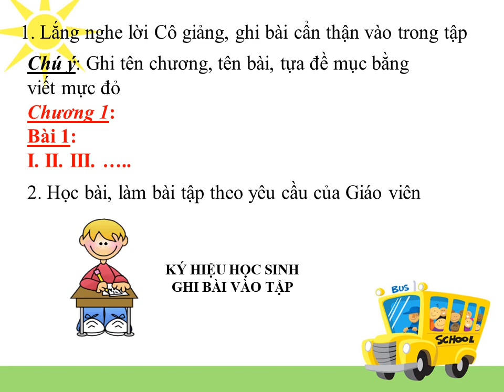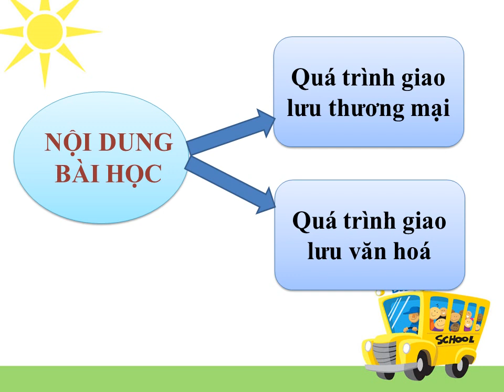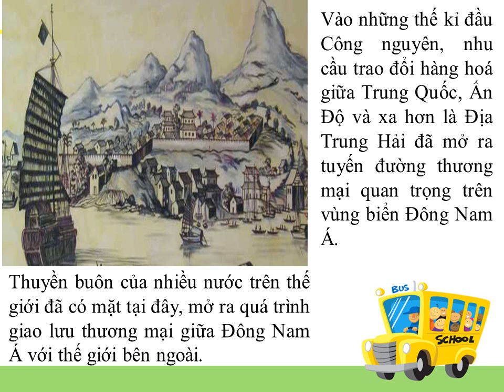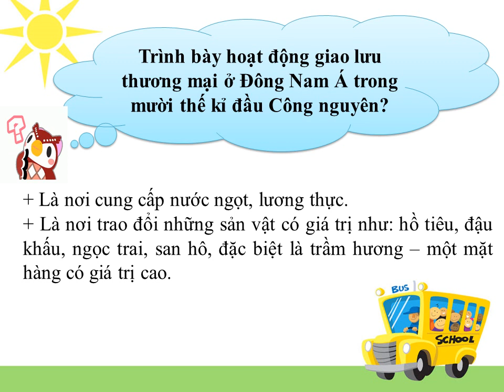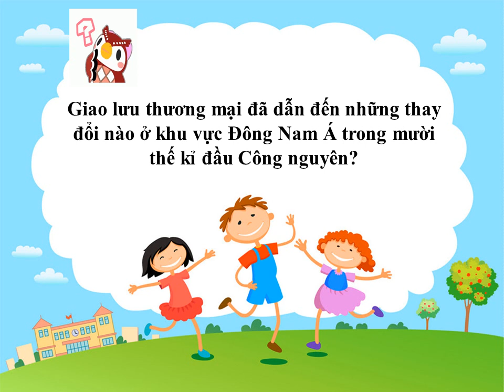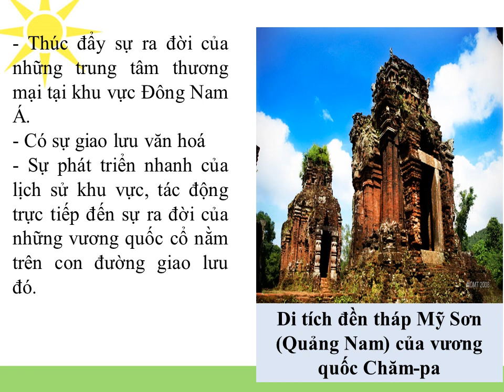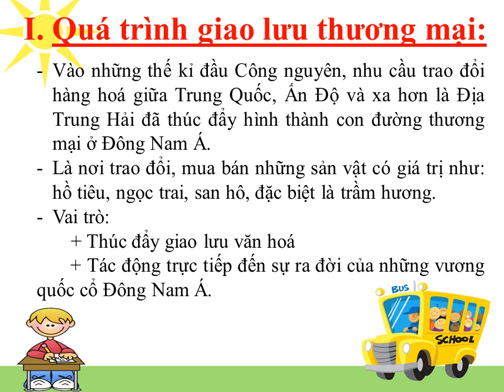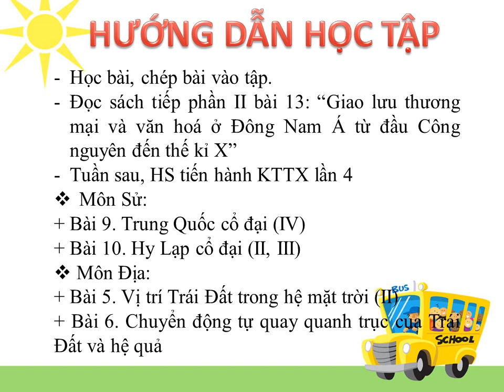LỊCH SỬ-ĐỊA LÝ 6 (Tuần 13 / HK1) - Phần LỊCH SỬ - Bài 13: GIAO LƯU THƯƠNG MẠI & VĂN HOÁ Ở ĐÔNG NAM Á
Bài 13:
GIAO LƯU THƯƠNG MẠI & VĂN HOÁ Ở ĐÔNG NAM Á TỪ ĐẦU CÔNG NGUYÊN ĐẾN THẾ KỈ X